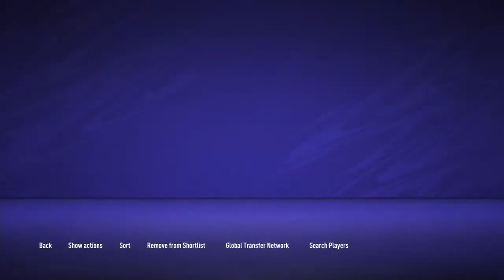Fifa 21 Career mode - Real Zaragoza road to Laliga #2